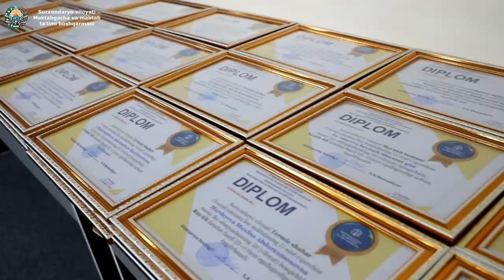ASOSIY FAN OLIMPIADASINING SURXONDARYO VILOYAT BOSQICHI GʻOLIBLARI TAQDIRLANDI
Bugun Termiz shahridagi 16-maktabda o'tkazilgan asosiy fan olimpiadasining viloyat bosqichi g'oliblarini tantanali taqdirlash marosimida viloyat Maktabgacha va maktab ta'limi boshqarmasi boshlig'i X.Mamadiyev olimpiadada 1-2-3-o‘rinlarni qo‘lga kiritgan o‘quvchilarga diplom hamda pul mukofotlari topshirildi.

Mazkur olimpiadada Termiz shahrida joylashgan Davlat xavfsizlik xizmati Chegara qo‘shinlari tasarrufidagi “Yosh chegarachilar” harbiy-akademik litseyi o'quvchilari ham faol ishtirok etib, faxrli o'rinlarni qo'lga kiritishdi.

Tadbir davomida boshqarma boshlig'i asosiy fan olimpiadasining viloyat bosqichida o'quvchilari g'oliblikni qo'lga kiritgan o'qituvchilarni samimiy muborakbod etib, kelgusida ularga bundanda ulkan muvaffaqiyatlar tiladi.

✍🏻 Surxondaryo viloyati Maktabgacha va maktab ta'limi boshqarmasi Axborot xizmati.